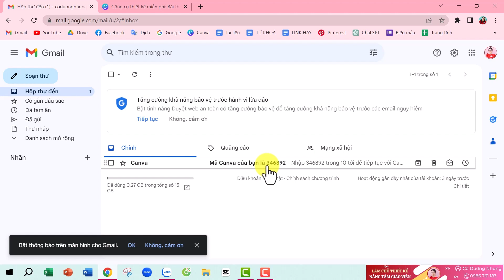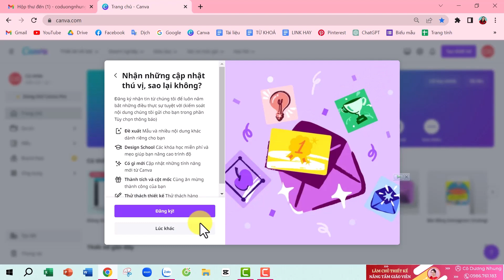CÁCH ĐĂNG KÍ TÀI KHOẢN CANVA//Cô Dương Nhung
Với Canva, việc thiết kế chưa bao giờ dễ và đẹp như thế.

🔥Đừng quên Like và Share nếu thấy Thầy/Cô thấy video hữu ích !

👉Dương Nhung đang có ưu đãi, Thầy/Cô có thể tìm hiểu và đăng kí khoá học LÀM CHỦ THIẾT KẾ TRÊN CANVA theo
Người hướng dẫn:
►Cô Dương Nhung
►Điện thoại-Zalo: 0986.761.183